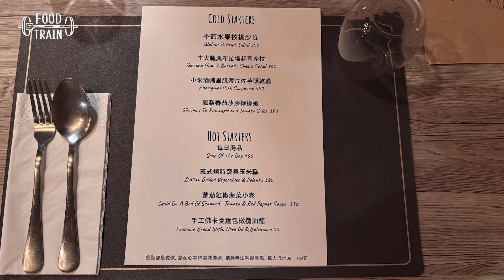[食物練放假去哪玩] 宜蘭海邊騎馬 | 浦島漁夫食堂 | Kanea原住民義式餐酒館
食物練這次帶先先的爸媽來宜蘭玩，幫先爸過生日，吃海鮮＆體驗海邊騎馬！
加碼介紹一間隱身在宜蘭頭城鎮的原住民義式餐酒館！

0:08 [浦島漁夫食堂]
最近搬到礁溪轉運站對面，重新裝潢很高級！用料實在，食材超新鮮！非常值得特地前來！

5:10 [外澳小山丘馬場]
會先在馬場教學再到海邊騎馬，在海邊騎馬真的超級浪漫，永生難忘！要記得事先預約喔，不接散客只接預約客。

7:31 [Kanea廚房餐酒館]
宜蘭頭城鎮上的餐酒館，這間餐廳特別的是融合原住民特色元素的義大利料理！最近還在旁邊多開了一間露天酒吧，很適合衝完浪喝一杯。